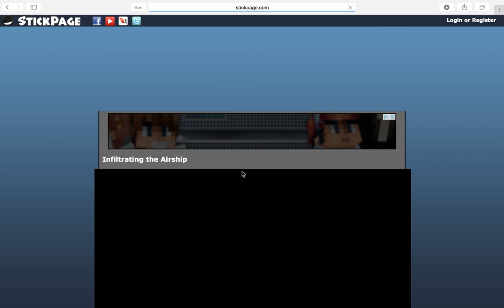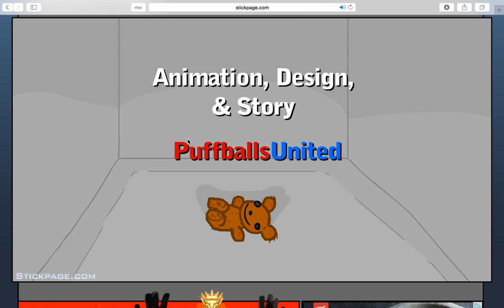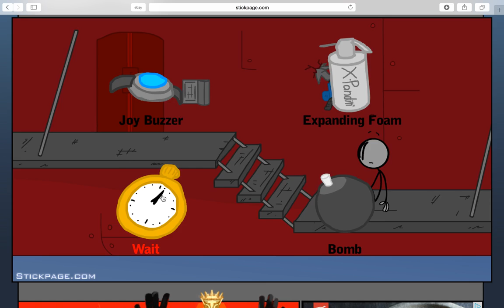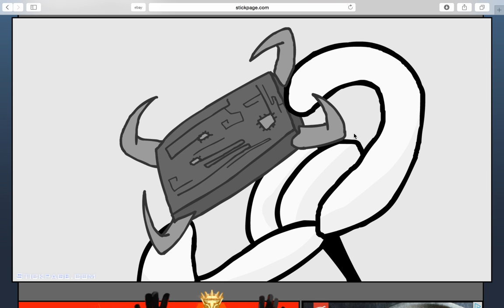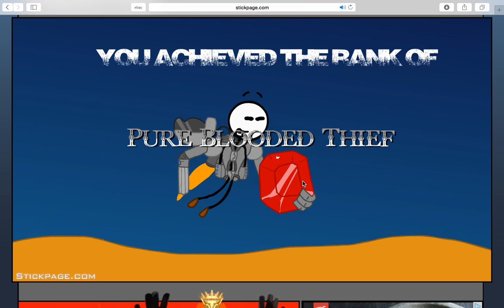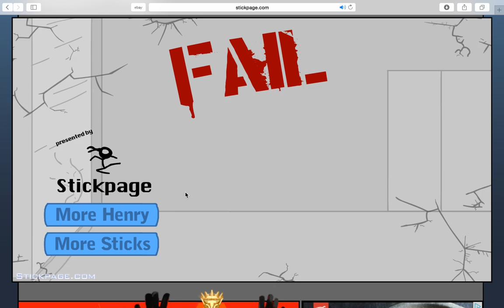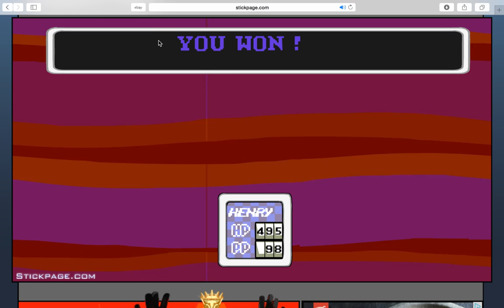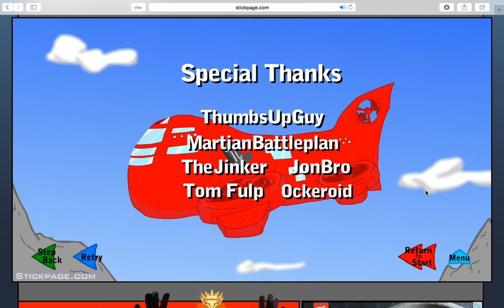infiltrating the airship